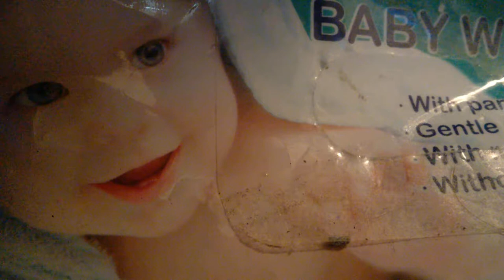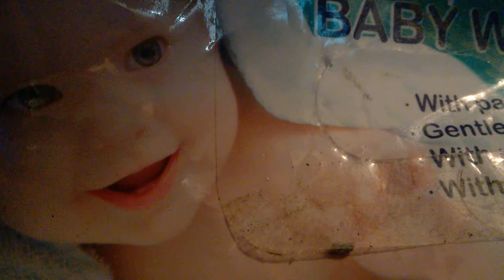it s now or never mix 2019. Elvis Presley